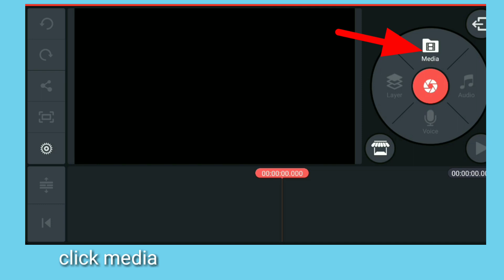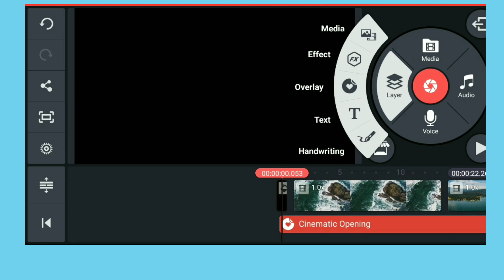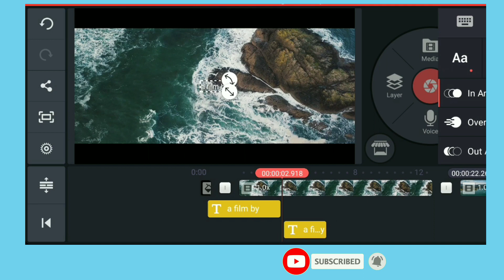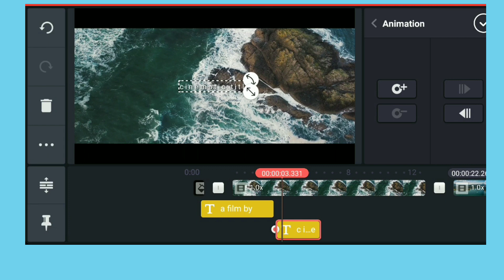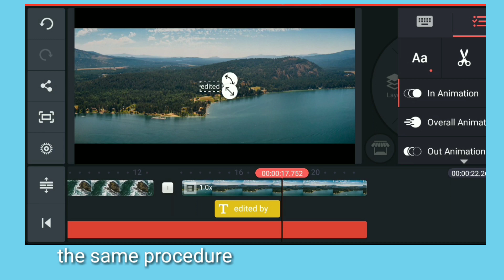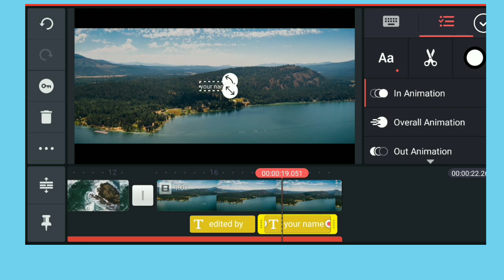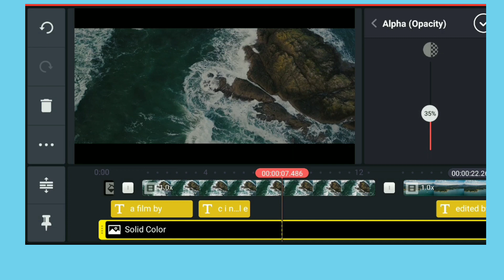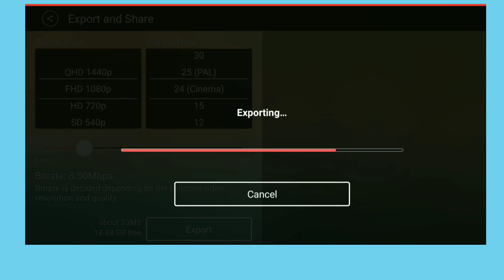How to create cinematic title in kinemaster | smart phone editing tutorial | Part 3